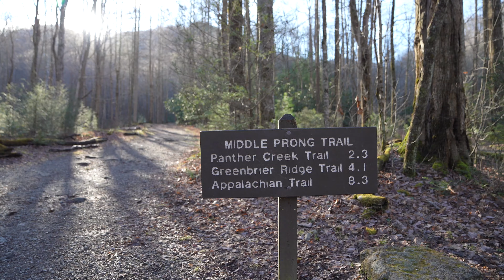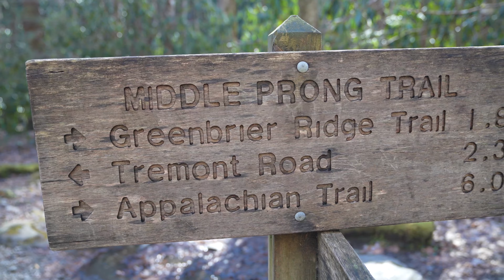Overnight Backcountry Camping in the Smoky Mountains at Campsite 28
We departed from Middle Prong Trail trailhead near Tremont and hiked to backcountry campsite 28. The hike up the mountain was cold but it was not snowing. We stayed overnight at campsite 28 and the temperature was approximately 5 degrees. It snowed all night and we hiked out through the snow and ice. This is a very scenic hike and the snow makes it look eve more incredible!